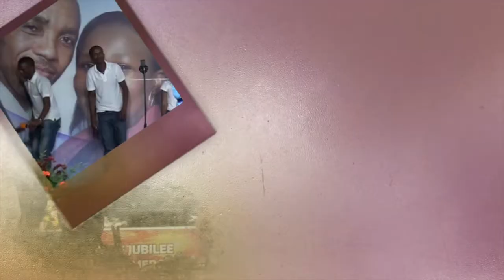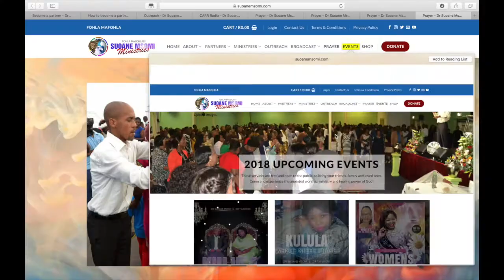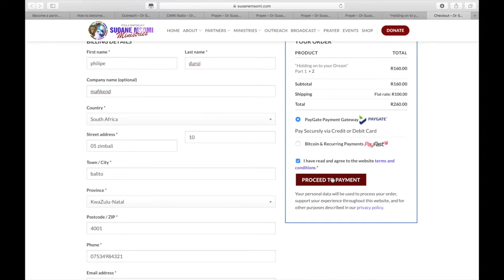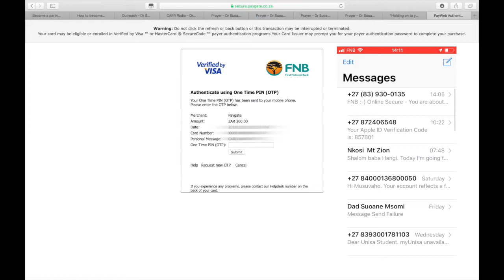LOCKDOWN DAY 105 MORNING DEVOTION WITH DR. SUOANE MSOMI